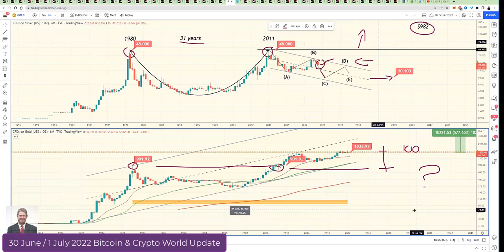Here is why I do not trade Gold & Silver, you are wasting your time